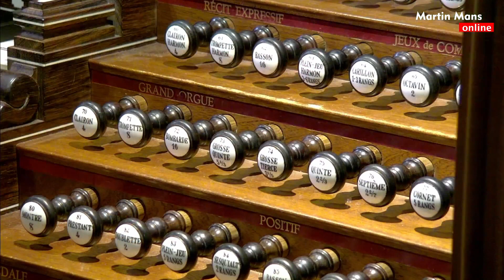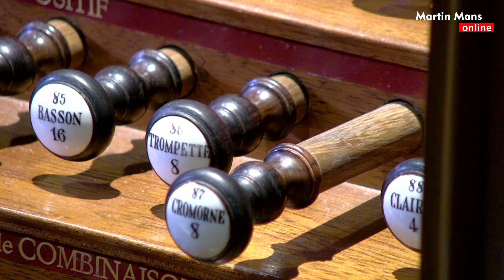Improvisaties Passie en Pasen - Martin Mans, Hugo van der Meij, Hanno Bosch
Online concert vanuit de Nieuwe Kerk in Katwijk aan Zee.

Overschrijving
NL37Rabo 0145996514